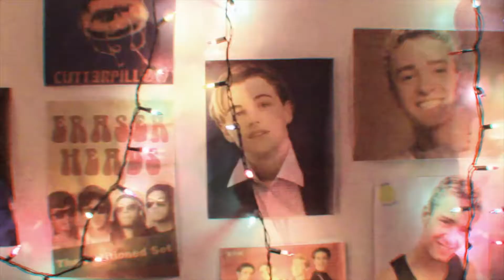Suyuan sa Asotea (90s)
Design Production Midterm Exam

Andre Gibe as "Ria"
John Marc Cambonga as "Tom"

DIrector: Inocencio, Ma. Theresa
Scripwriter: Elaine Bueno
Camera: Jensen Dickenson
                 Patrick Espanol
Props: Antonette Hicana